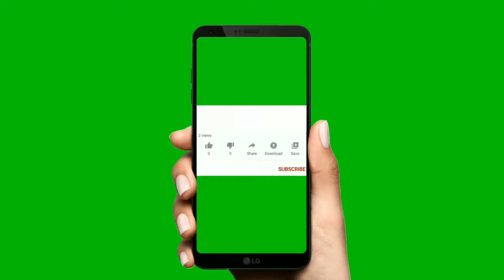Easy Paper Ball | Easy Paper crafts || DIY Paper Garland || birthday decoration ideas at home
Easy Paper Ball - Paper crafts || DIY crafts easy | Paper toy anti-stress | DIY easy paper crafts
Hello friends!
in this video how to make a ball of paper!
You will need 5 papers 1* 20 cm.